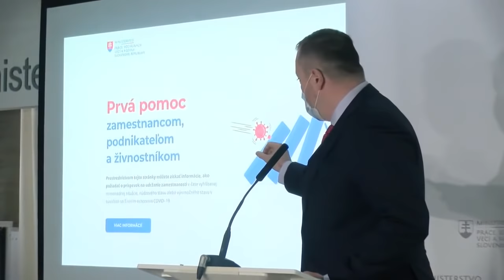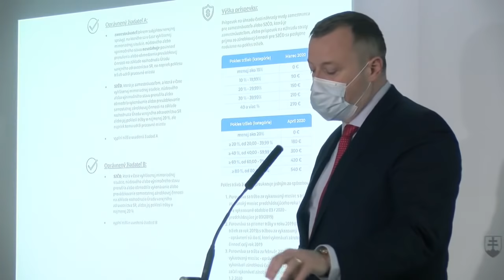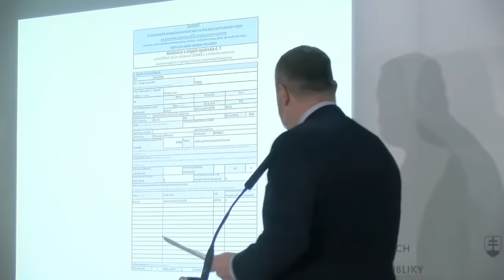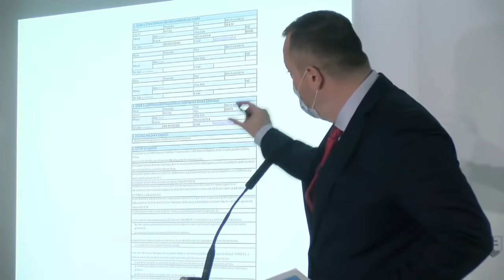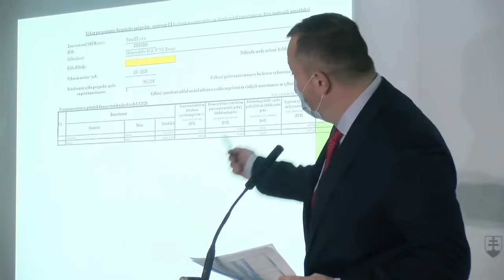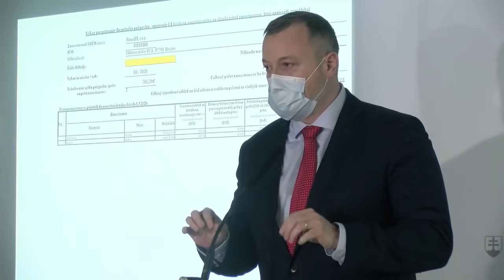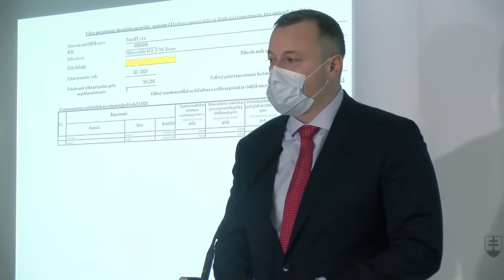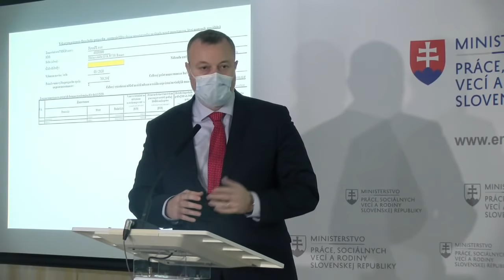Brífing ministra práce Milana Krajniaka na tému pomoci zamestnancom